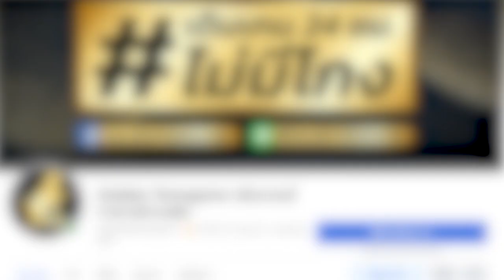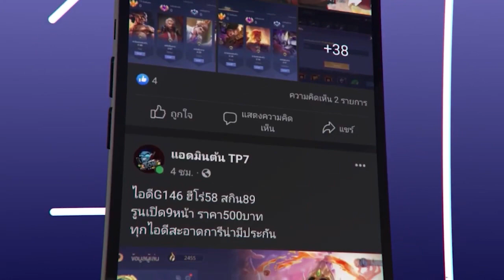ROV - กล่องอัญเชิญสกิน100%พิเศษ + ร้านค้าพเนจรล่าสุด!! ออกยากมั้ย? รีวิวสุ่ม!!